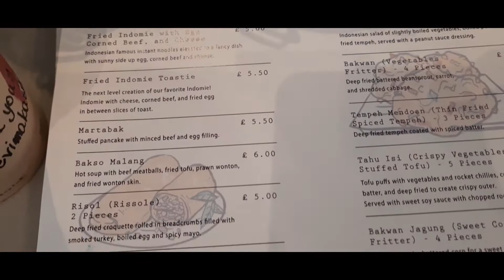NGOPI KE WARUNG KOPI INDONESIA DI INGGRIS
Hai, selamat datang di channel Keluarga Kramawijaya, Keluarga Sunda yang saat ini berdomisili di Birmingham, Inggris. Konten channel kami tentang kehidupan sehari-hari, terutama tentang kehidupan dan kegiatan studi di Birmingham, dan konten unik lainnya. Semoga kalian menikmati konten kami ya :)